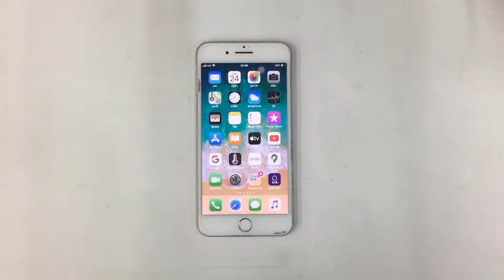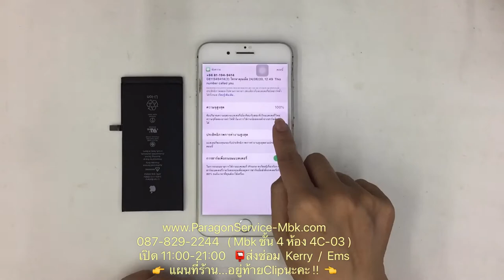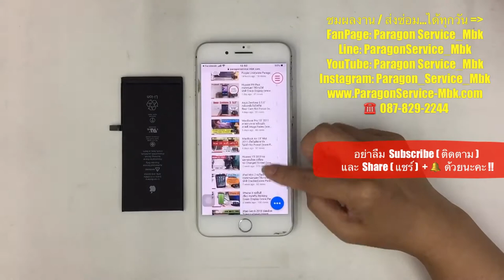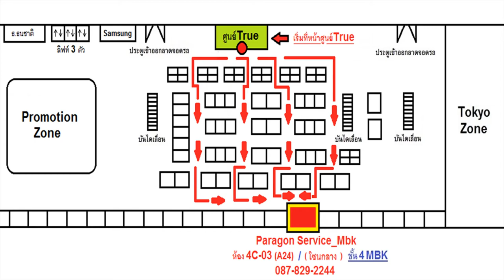ไอโฟน 7 7+ แบตหมดเร็ว ความจุสูงสุดเหลือ80% เปลี่ยนแบต (1ปี) /087-829-2244